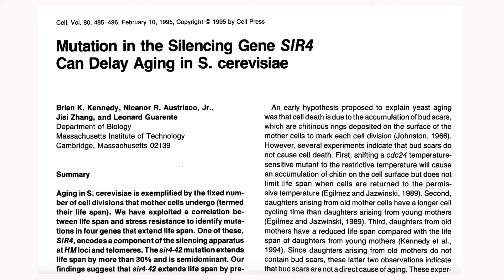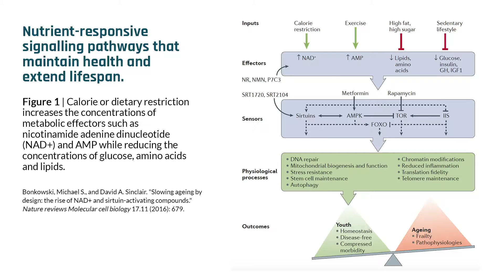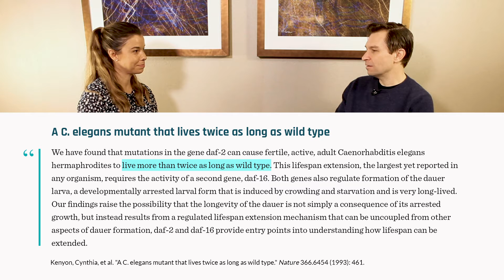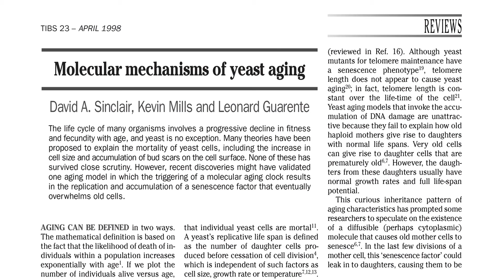History and discovery of longevity genes | David Sinclair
More than four decades of study in the field of aging research have yielded some impressive findings, the most significant of which was the identification of longevity genes that are present in nearly every life form on earth. Perhaps more compelling was the discovery that engaging in exercise or fasting or other healthful activities actually triggers the activity of these genes to prolong lifespan. Much of this research was conducted in yeast or worms – lower organisms whose lives were favorably impacted by the research and who, in turn, impacted the lives of the scientists who studied them. In this clip, Dr. David Sinclair describes the major breakthroughs in aging research and the unique relationships that form between researchers and the organisms they study.